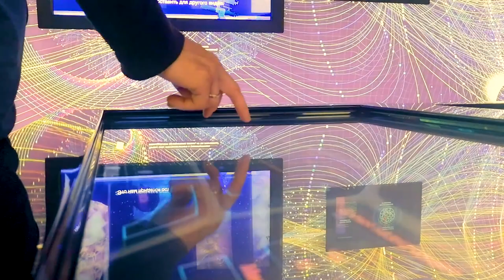European Schoolnet Episode 4 - Learning from Portugal’s digital transition plan in education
Join the European Schoolnet podcast as we explore Portugal’s Digital Transition Plan for Education. Discover how this pioneering plan is shaping education in Portugal with rapid technological advancements and a focus on digital transformation. Learn about the complexities of digital education in Europe and the importance of policy learning over policy transfer. Listen now to uncover Portugal’s strategies for integrating digital skills into education and enhancing student success.